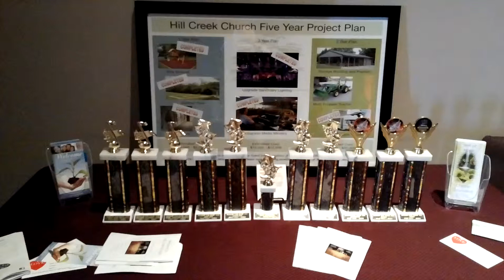Hill Creek Church of God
Teen Talent Awards 2015